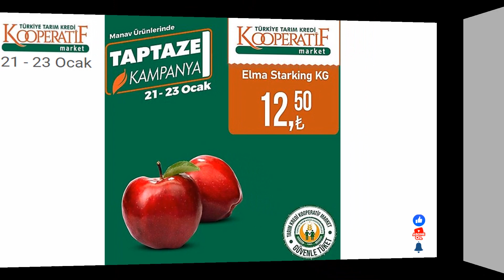TARIM KREDİ KOOPARATİFİ 21 -23 OCAK 2023 | TARIM KREDİ KOOPARATİFİ AKTÜEL ÜRÜNLER KATALOĞU...